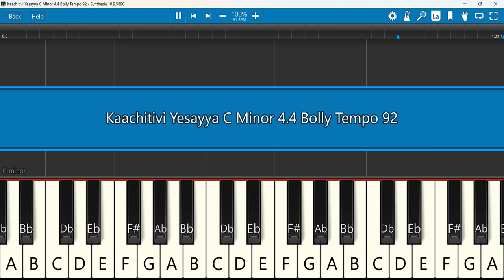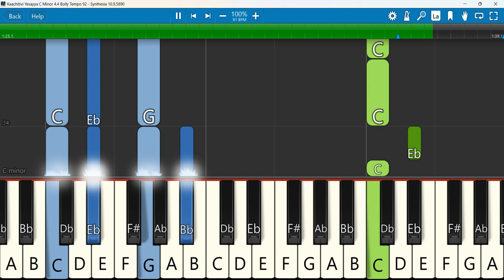Kaachitivi Yesayya Keyboard Notes C Minor 4/4 Bolly Tempo 92 | నూతన సంవత్సర ఆరాధన గీతము | Seenanna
Kaachitivi Yesayya || 2023 నూతన సంవత్సర ఆరాధన గీతము || Bro. Seenanna Halleluya Gaana Paricharya
 Keyboard Notes